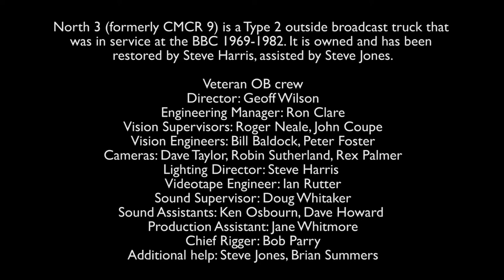outsidebroadcast demonstration visionengineers bitesize3